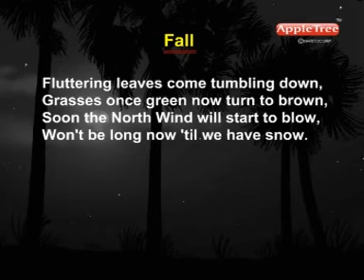Short Poems [ENGLISH]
Hi, friend's
welcome to your channel "NURSERY#RHYMES"
Friend's you would get all types of pomes related to kids
If you want any pome in English:
please comment me